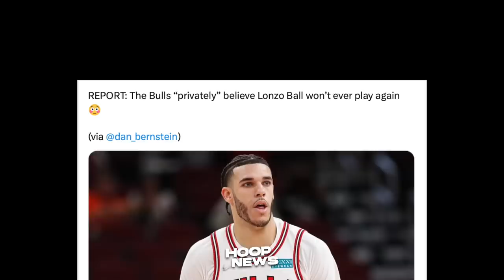Lonzo Ball mag-RETIRO na sa NBA? Gusto daw ni Damian Lillard sa Lakers!